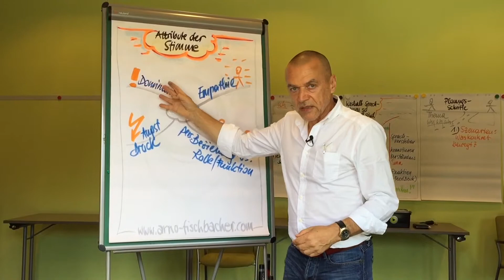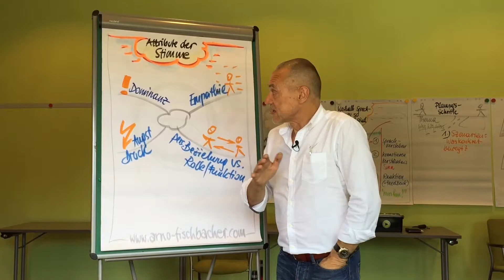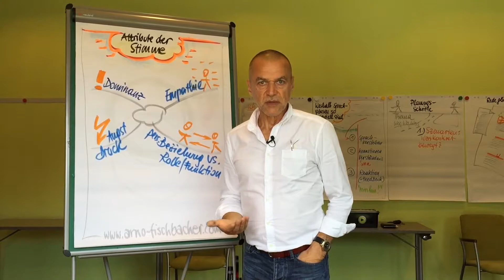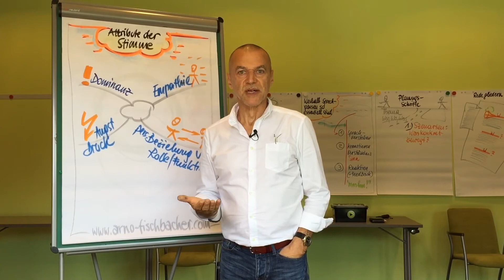Empathie: Was Deine Stimme unbewusst aussagt (4)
Strahlst Du Empathie aus - oder wirkst Du gleichgültig? Deine Stimme verrät es in Sekunden. Wie Du andere mit empathischer Stimme überzeugst, erkläre ich Dir in diesem Video.
► Lade Dir hier Dein kostenloses E-Book „7 Praxistipps zur Macht der Stimme in Führung, Service und Verkauf“ herunter

Arno Fischbacher ist Wirtschafts-Stimmcoach und Rhetorikexperte, Autor mehrerer Bücher und Keynote-Speaker. Seine "Voice-sells!"-Akademie" begleitet Sie online über 90 Tage zu überzeugender Wirkung und einer Vervielfachung der persönlichen Wirkung beim Reden, Diskutieren, Erklären, Präsentieren und am Telefon.

► PERSÖNLICHES COACHING:
Wählen Sie Ihren Termin für ein 45-minütiges Analyse- und Beratungsgespräch:

Lasst mich Deine Meinung wissen! Schreib Deinen Kommentar!